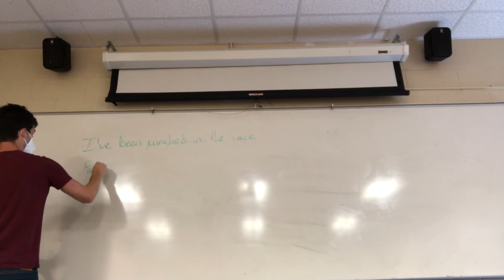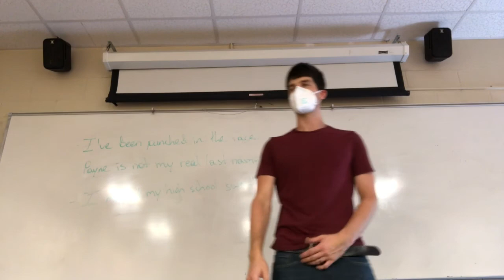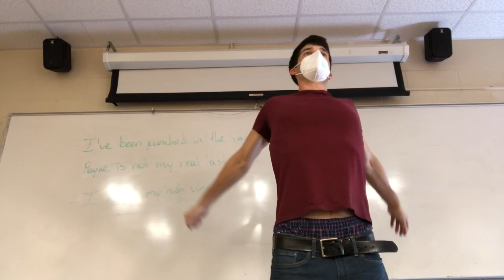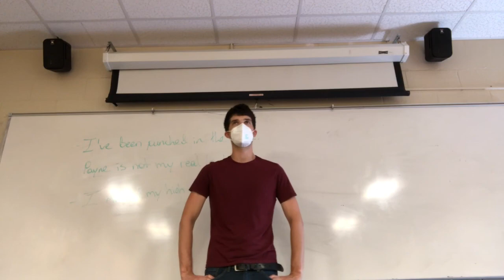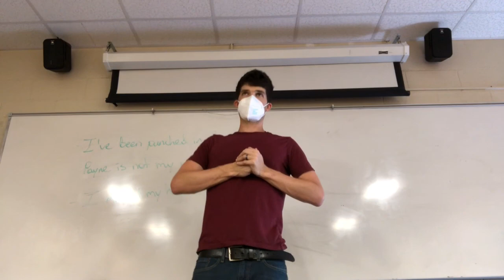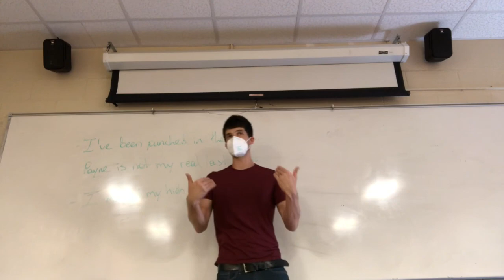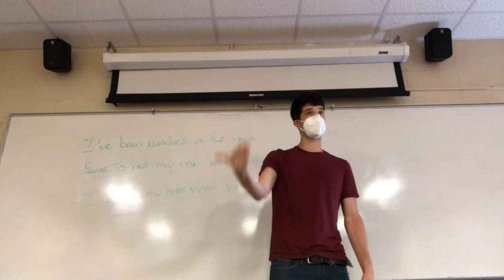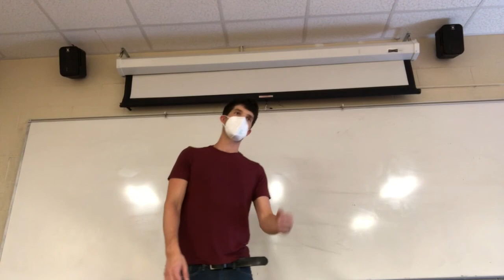8/20/20 - Lies & Interviews